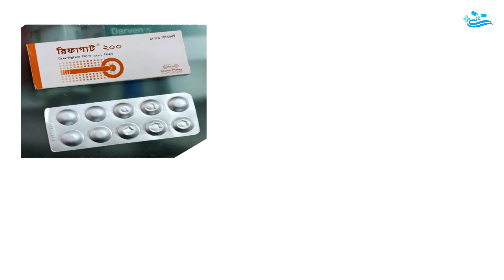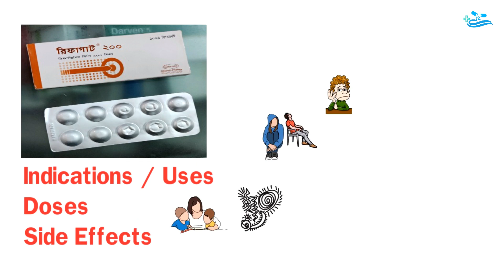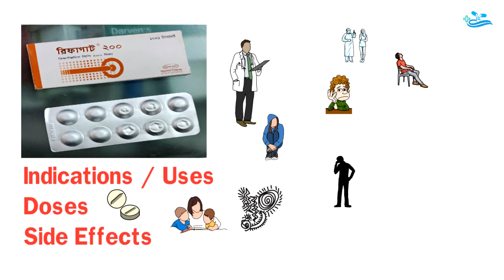Rifagut Tablet ( 200 mg & 550 mg ) Review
Generic Name : Rifaximin

অন্যান্য ঔষধঃ
 Vitamin ___